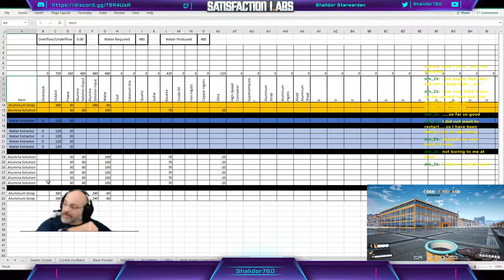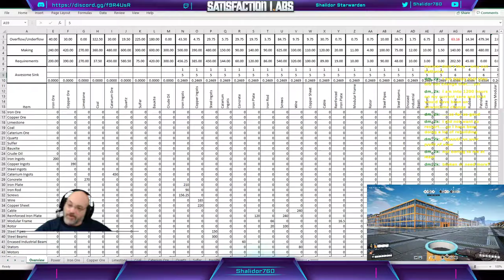Update 3 Episode 31 Aluminum, Base Expansion, Mk3 Miner 5of6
Aluminum, Base Expansion, Mk3 Miner